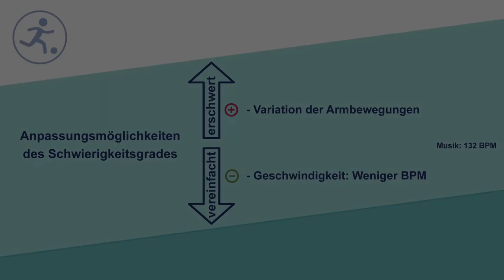Basic Step rhythmisiert (Kat. II)